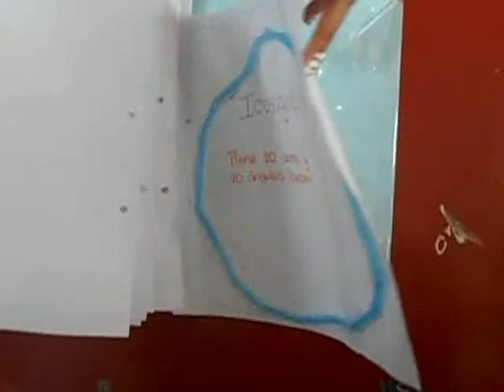Clases de Triángulo y Polígonos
4A_Criollo. I.E. J.F.B. y Q. Callao, Perú